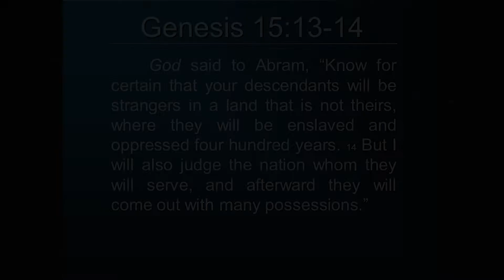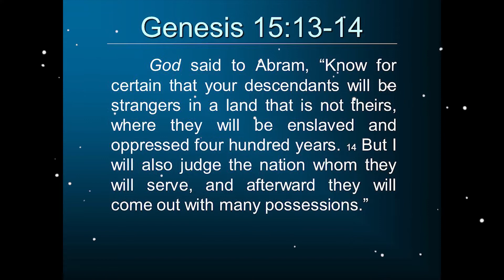prathidhinamu prabhuvutho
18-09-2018